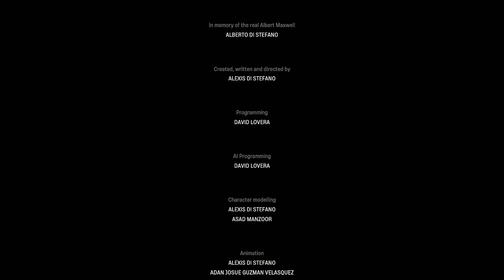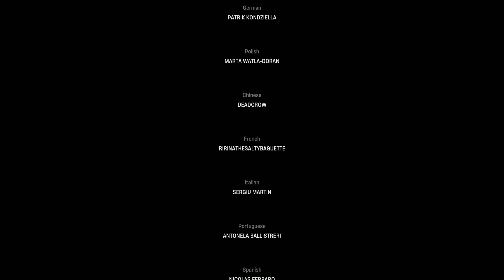MADiSON - Episodio 6: El ritual se ha completado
Hola rituales. Hoy llegaremos al final, donde nos enfrentaremos a Blue Knees, y por supuesto, completaremos el ritual con el último integrante que faltaba. :P

🚨🚨 MI LISTA DE REPRODUCCIÓN DE MADISON 🚨🚨 👇👇👇👇❗❗❗